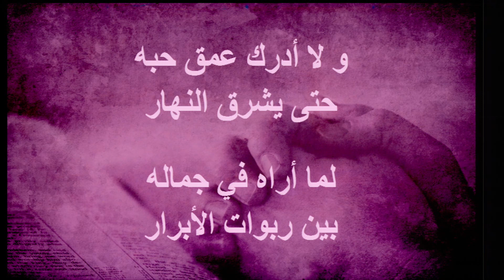القس مايك ففالي - قد فديتني وامتلكتني